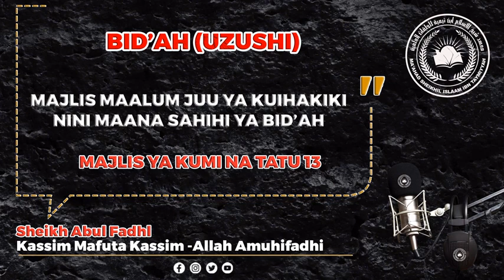13. MAELEZO KUHUSU BID'AH - MAJIBU KWA MUDIIRI WA SHAMS EL MA’ARIF SHEIKH SAMEER SADIK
Sheikh Abul Fadhli Kassim Mafuta Kassim Othmaan حفظه الله تعالى ورعاه